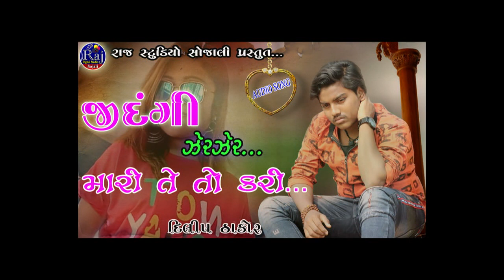Dilip Thako - Jindgi zer zer kari - Ranodra gam Live - New Live Program 2020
*Full AUDIO સોંગ*

*Singar:-દિલીપ ઠાકોર*
*Song :જિંદગી ઝેર ઝેર મારી તે તો કરી*

. *વિડિયો:- Raj Digital Studio*

*કેમેરા મેન :- રાજુ , મેહુલ, ધર્મેન્દ્ર, મુકેશ, રાકેશ ,જયપાલ.ઉજ્જ્વલ. ભરત ,*